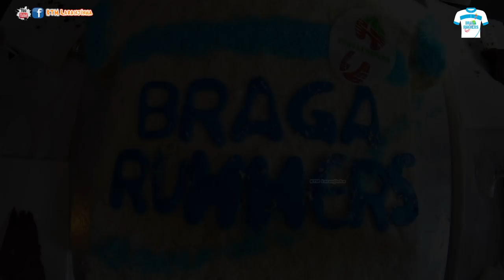3º Aves em Movimento 2018 - Braga Runners - Associação Avense - KTM Laranjinha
Os BRAGA RUNNERS alugaram um autocarro e foram à 3ª Corrida Aves em Movimento! Foi uma aventura a valer! A Associação Avense juntamente com a Câmara Municipal de Santo Tirso e a Junta de Freguesia de Vila das Aves e com o apoio da Federação Portuguesa de Atletismo, da Associação de Atletismo do Porto e de Instituições, Comércio e Indústria local, vai realizar no dia 14 de outubro de 2018, pelas 10 horas, a 3ª Corrida Aves em Movimento.
A prova terá um percurso com 10 km de distância, com partida e chegada na Rua António Martins Ribeiro, junto ao Estádio/Pavilhão do Clube Desportivo das Aves, em Vila das Aves. Também haverá uma Caminhada com 6 km de extensão.
1. DATA DA REALIZAÇÃO
Realizou-se no dia 14 de outubro de 2018, pelas 10:00m, com partida e chegada na Rua António Martins Ribeiro, junto ao Estádio/Pavilhão do Clube Desportivo das Aves, em
Vila das Aves, a 3ª Corrida Aves em Movimento (AEM).
Haverá uma caminhada com a distância de 5 km destinada a todas as classes etárias e
sem fins competitivos, e uma corrida de 10 km, para atletas federados e não federados
nascidos até 14 de outubro de 2000 e anteriores.

2. ORGANIZAÇÃO
A 3ª Corrida Aves em Movimento 2018 é uma organização da Associação Avense, com
sede na Rua Santo Honorato, n.º 186, 4795-114 Aves, Santo Tirso, em coorganização
com a Câmara Municipal de Santo Tirso e com a Junta de Freguesia de Vila das Aves,
com o apoio das seguintes entidades:
. Federação Portuguesa de Atletismo;
. Associação de Atletismo do Porto;
. Instituições, Comércio e Indústria local

Objetivos totalmente alcançados:
- Mantivemos a qualidade das edições anteriores;
- Mais atletas na Corrida (867 Finishers);
- Mais atletas na Caminhada;
- Ninguém passou fome/sede... 🙂
Muito obrigado aos 2850 participantes!
Outubro de 2019 é já aí...

Link Vídeo 4ª Corrida Aves em Movimento! Ambiente, Partida Corrida e Caminhada! Casa dos Reclamos BRAGA RUNNERS

Muito OBRIGADO por assistires e até ao PRÓXIMO vídeo!

Vê o vídeo de apresentação do canal!
Para AJUDARES a CRESCER o canal MENCIONA-ME aos teus amigos ou PARTILHA os meus vídeos sempre que puderes.
If you want to HELP ME GROW the channel MENTION ME to your friends or SHARE my videos whenever you can.

Tens vídeos que eu possa PARTILHAR?
Tens vídeos a nível privado para eu EDITAR?
E se tens questões a colocar...
Moto: KTM Duke 125 ABS 2014
Cams: Sony Action Cam AS15 (Sony AS-15), Sony AS-20, GIT GIT2 Pro, and GIT3 Pro